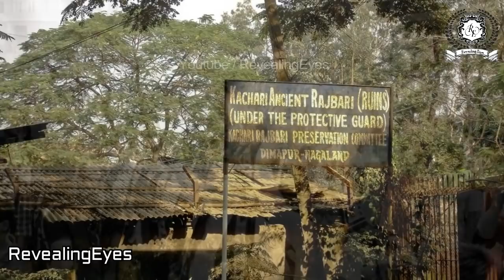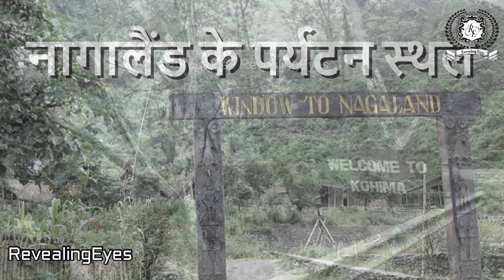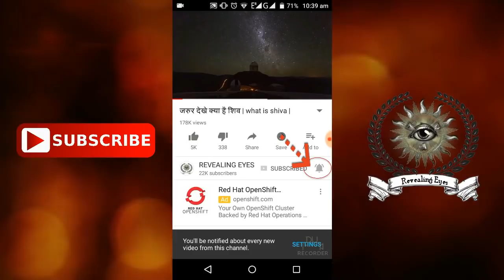✔नागालैंड एक रहस्यमय प्रदेश |NAGALAND Mysterious State